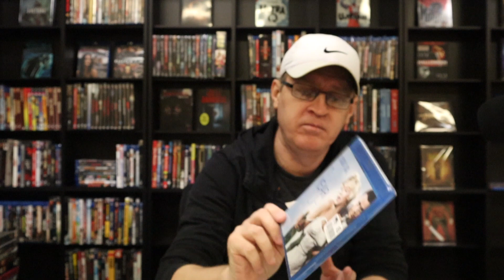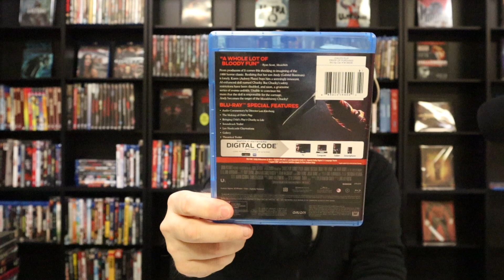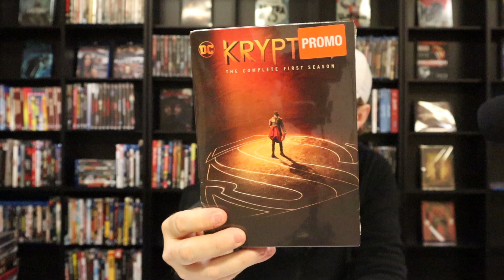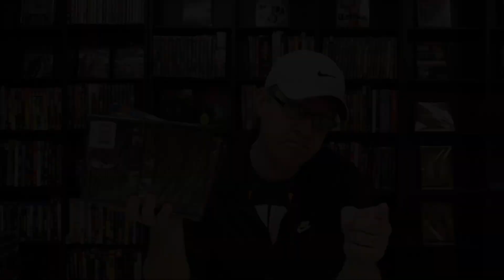Black Friday 2019 - Movie Haul - Good Deals?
Black Friday 2019 was a movie hunter's paradise. All types of movies at great prices. So let's take a look at what we found at a few stores this year!